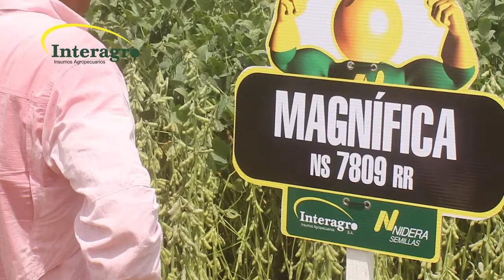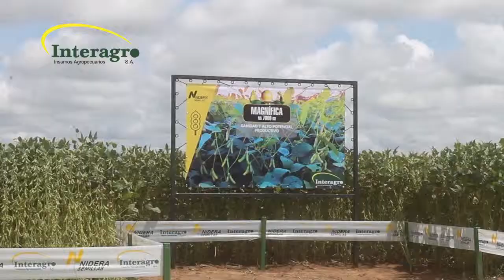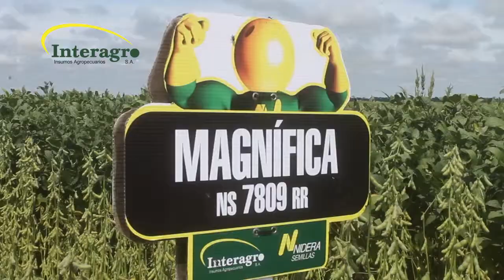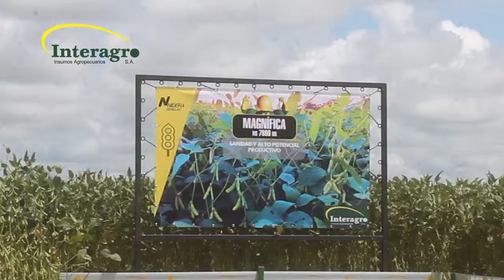INTERAGRO MAGNÍFICA EN BRECHA CASARABE